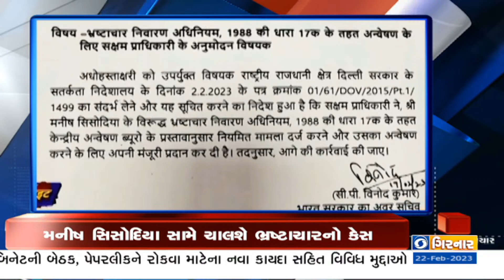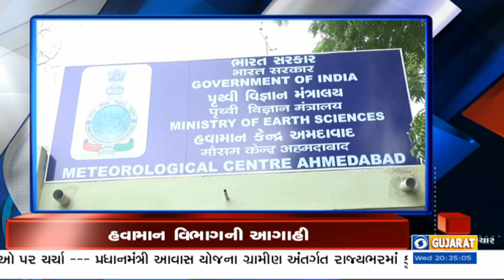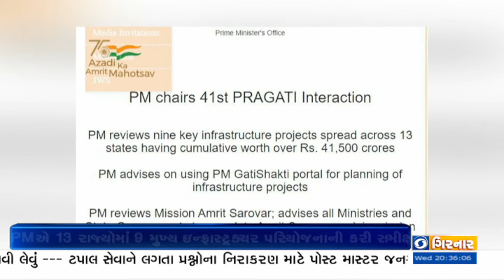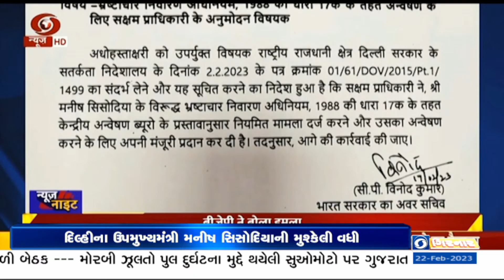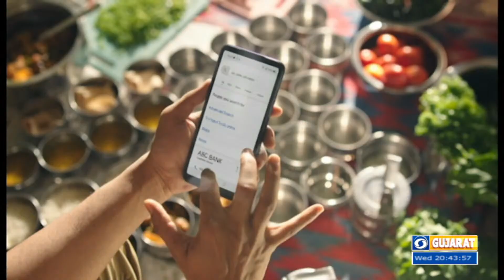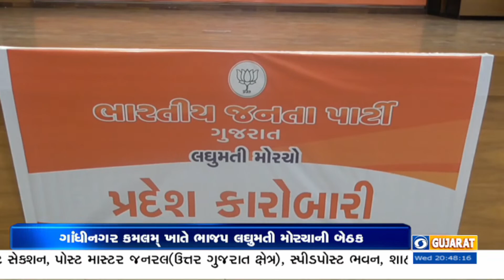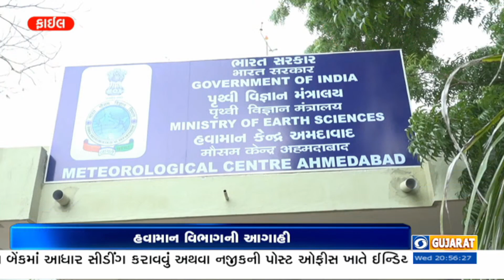CM Cabinet Meeting | Indulal yagnik | G20 Bengluru | Guyana | Sensex | News Focus| 22-02-2023